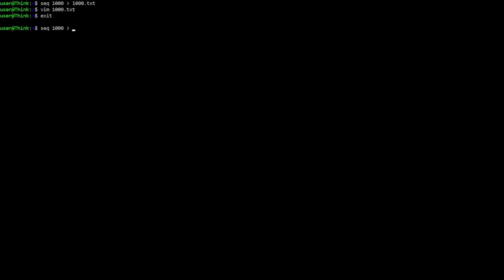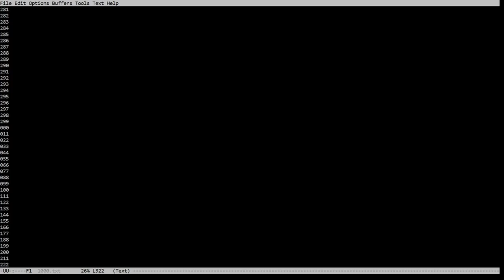Vim way Emacs way: Page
Notepad,Vim,Emacs
page-down,CTRL-D,C-v
page-up,CTRL-U,M-v
CTRL+home,gg,M-*left-bracket*
CTRL+end,G,M-*right-bracket*
,zt zz zb,C-l